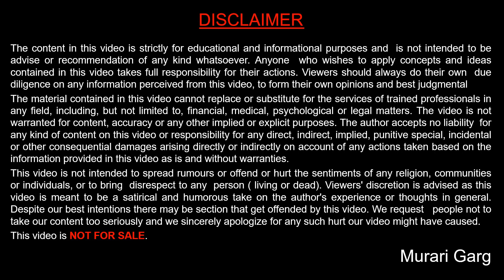How to avoid problem of wrong UPI fund transfer by using Mobile Number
There are three ways by which you can transfer money using UPI number

1.  using mobile number
2.  by scanning QR code
3   by receiving collect request from someone

 When you transfer money using mobile number it is possible that your money might not get transferred to the account where you want because a mobile number can attach to the multiple bank account and system randomly pick up any account number for the fund transfer so it is my advice that you should use either QR code for the money transfer using UPI or receive request for the UPI collect from someone else whom you want to transfer the money.

Murari Garg
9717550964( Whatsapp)